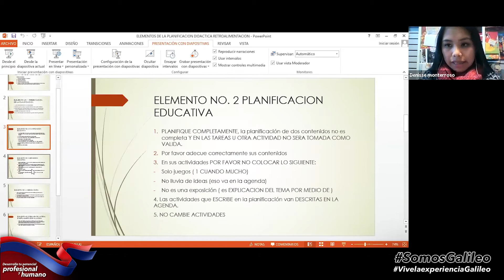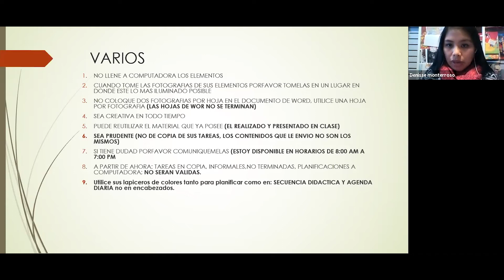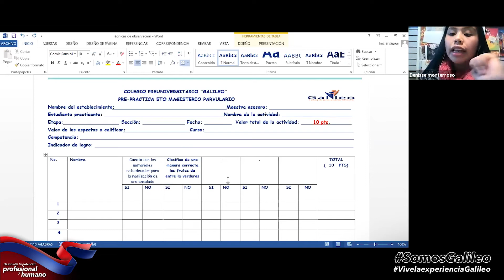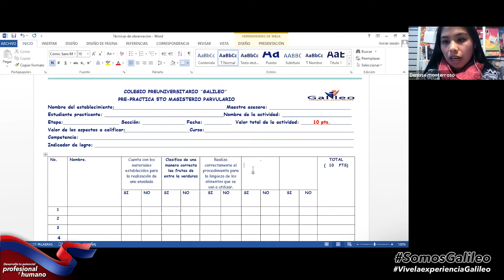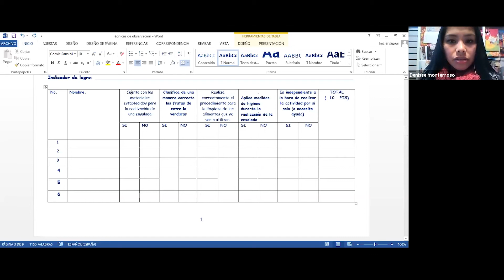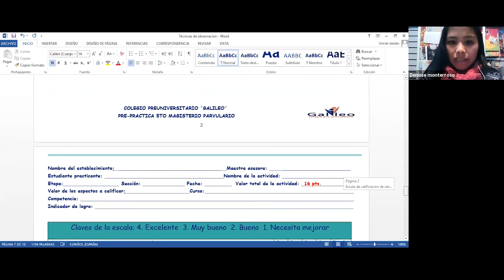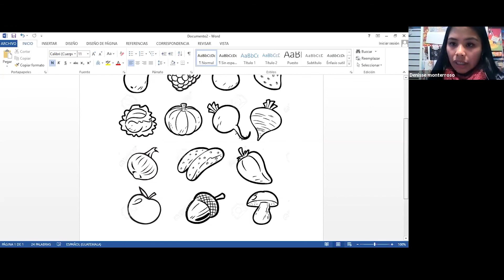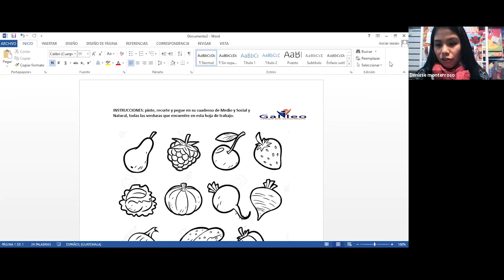GENERALIDADES DE LA PLANIFICACIÓN EDUCATIVA